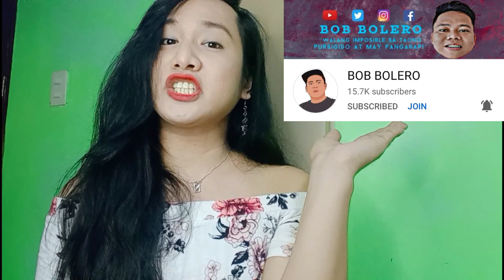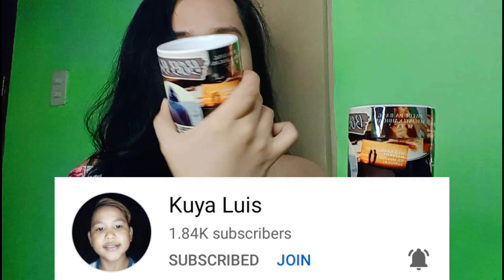REGALO NG MGA YOUTUBER FRIENDS FROM VILLASIS PANGASINAN | EDYLYNE V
Maraming salamat po sa binigay niyong regalo saakin. Godbless you always po.. Sobrang natouch po ako. ❤️

ToGodBeTheGlory!